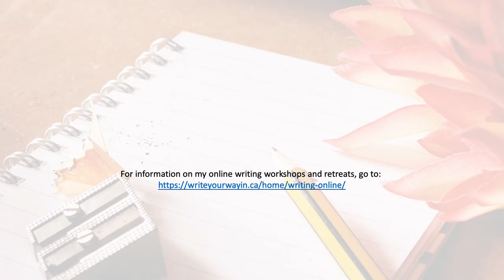Write Your Way In - Writing Prompts For Everyone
Two writing prompts you can use for your poetry, essay, memoir, or fiction from AWA writing workshop facilitator, Deepam (Susan) Wadds